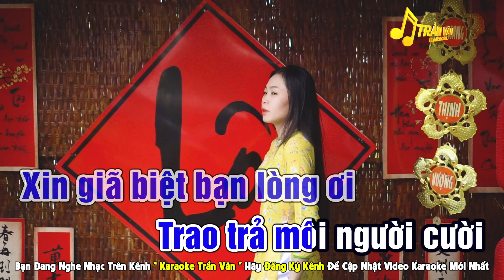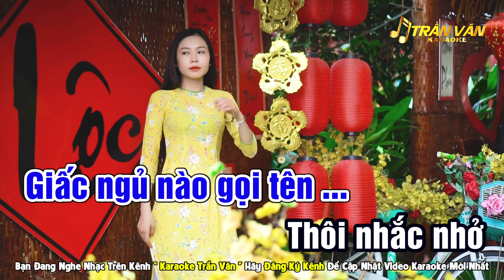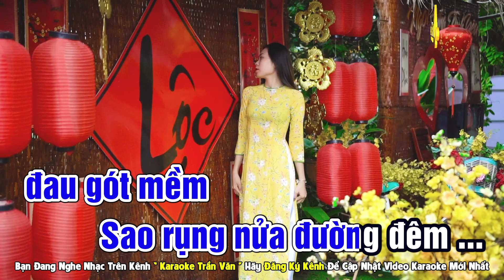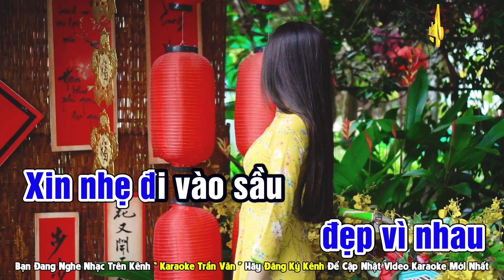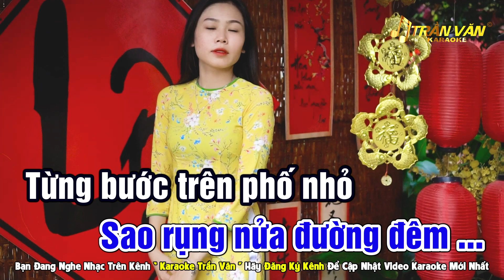Hai Lối Mộng Karaoke Nhạc Sống Tone Nam Beat Chuẩn Dễ Hát ➤ Nhạc Sống Trần Văn